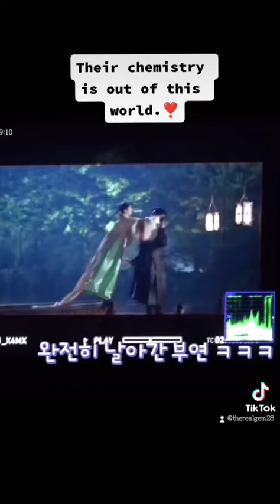Their chemistry is out of this world.❣️